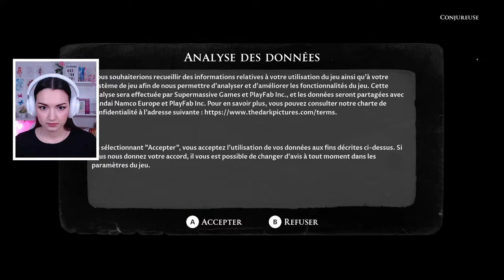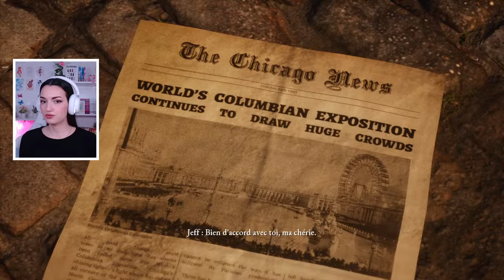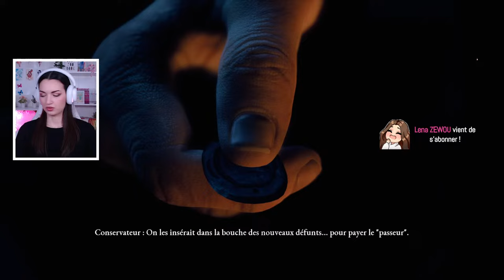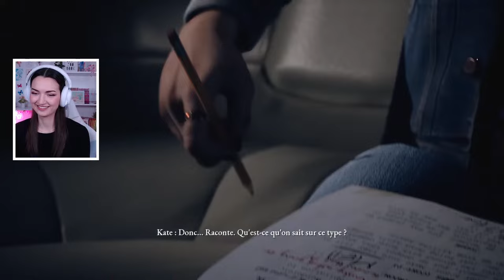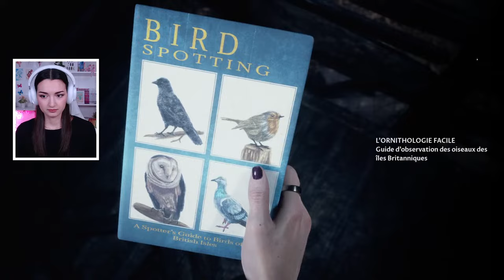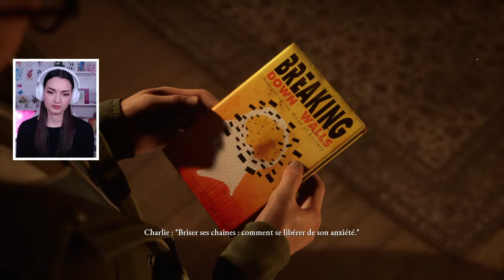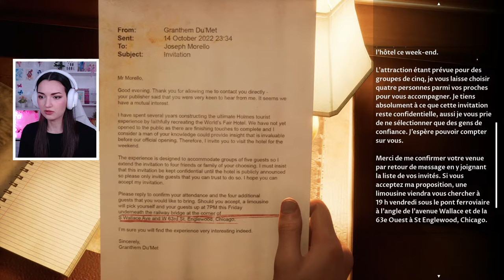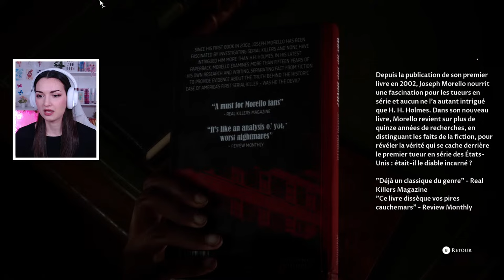Ce jeu d'horreur est basé sur une histoire vrai 😨 The Devil in Me #1 | Let's Play | Rediff Live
▶ On se retrouve sur un jeu d'horreur narratif !

▶ SET-UP :
- Casque : G735 Aurora Logitech
- Souris : G705 Aurora Logitech
- Clavier : G715 Aurora Logitech